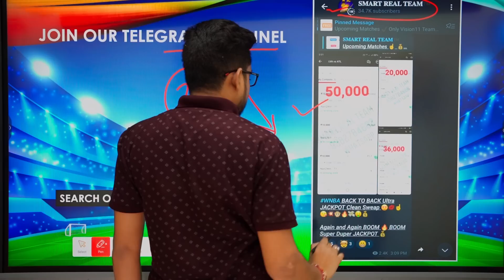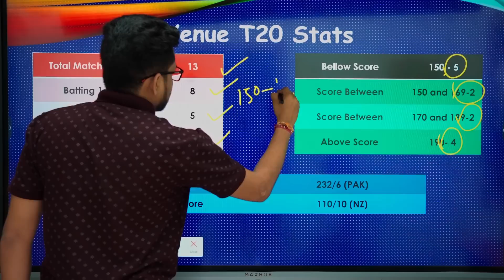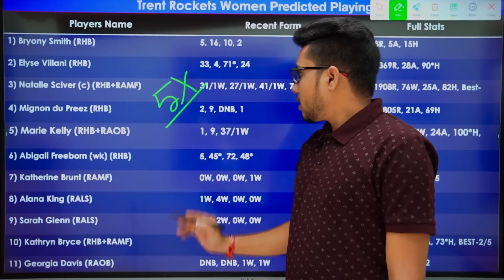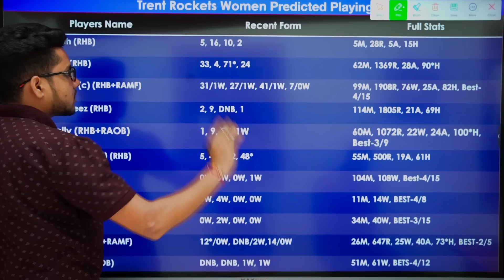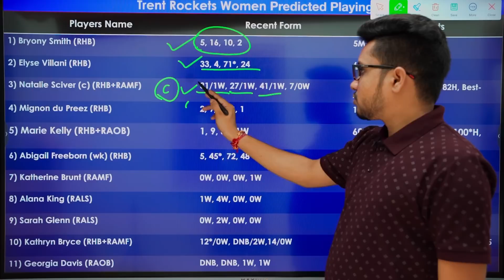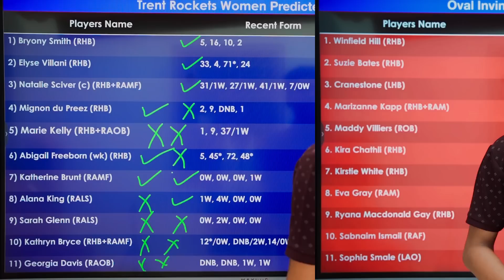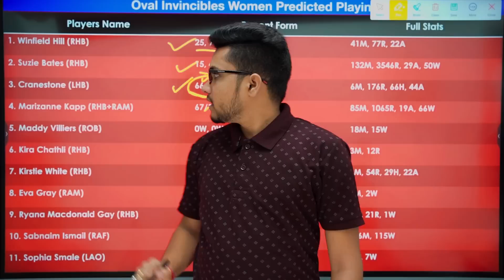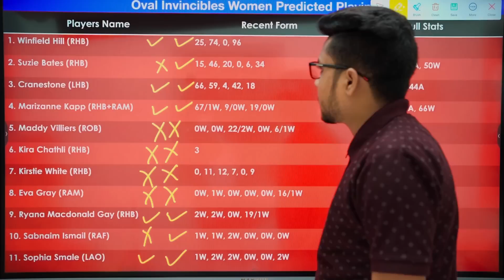TRT VS OVI Dream11 prediction | TRT VS OVI Dream11 Team | TRT VS OVI Dream11 Match Prediction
𝙄𝙛 𝙮𝙤𝙪 𝙬𝙖𝙣𝙩 𝙩𝙤 𝙘𝙝𝙖𝙣𝙜𝙚 𝙮𝙤𝙪𝙧 𝙡𝙞𝙛𝙚...𝘁𝗵𝗲𝗻 𝗷𝗼𝗶𝗻 𝗼𝘂𝗿 𝘁𝗲𝗹𝗲𝗴𝗿𝗮𝗺 𝗰𝗵𝗮𝗻𝗻𝗲𝗹..!!❤️

This Video powered by CEO of SMART FANTASY MR. Abinash let's Introduce what's in it...
My full intention on provide Full dream11 knowledge and tips to how to get 1st rank in grand league and small league as well as in min grand league

Dream11 Prediction
Players stats📕
Pitch Report📃
Risky Players😳
Safe Players🔖
Player Battle📍
Depth Analysis📊
SL and GL team🔥

And many more... I'm sure this Prediction surely help you to increase your Prediction skill... Thank You🤗

(If Link Don't Work Go on Telegram and Search @SmartRealTeam and Join our Telegram Channel)

 SELF GIFTED ON 25TH BIRTHDAY..!!❤ Full Motivation Video

Refer Code: SMART (Used Code For 300 INR) 🔥

Note: Smart Fantasy Don't Promote Any Gambling Application, Smart Fantasy Provided Only Match Prediction.

trt vs ovi dream11 prediction
trt-w vs OVI-W dream11 prediction
the Hundred Women
the Hundred Women dream11
trt vs ovi dream11
trt-w vs ovi-w dream11
dream11 prediction
trt vs ovi dream11 team
trt vs ovi scorecards
TRTVSOVIWT100MATCH
 OVIVSTRTWT100PREDICTION
 TRTVSOVIW1STT100
THEHUNDREDWOMENS
dream is money
 stats guruji
 smart fantasy
 fantasy buzz live
trt w vs ovi w dream11 team
 ovi w vs trt w dream11 team
ovi vs trt dream11 team
ovi vs ovi dream11 prediction
ovi vs ovi dream11
ovi vs trt
ovi vs ovi
trt vs ovi
ovi vs ovi dream11 team
ovi vs ovi
ovi vs trt dream11 prediction
trt-w vs ovi-w
trt vs ovi dream11 team today
ovi vs trt dream11
ovi vs ovi dream11 team today
ovi vs mnr
ovi vs ovi playing11
ovi vs mnr dream11 prediction
trt vs wef
Smart Fantasy
Fantasy Cricket Guru
Anurag Dwivedi
Fantasy Support
Stats Guruji
Sureguruji
Fantasy Tadka
Fantasy Buzz
Cric11Forecast
Cricinformer
Fantasy Prediction For Free
ADDA GURU
CRIC11 EXPERT
Fantasy Sports Guruji
Kishan Suthar
Fantasy Fortune
Khelo Jeeto Guruji
Domestic Playing11
Prediction Point
Go Sport
Udcra
Amit Singh
D11 Teams